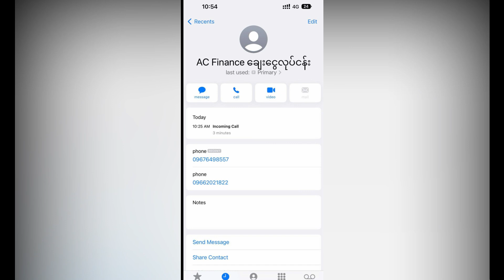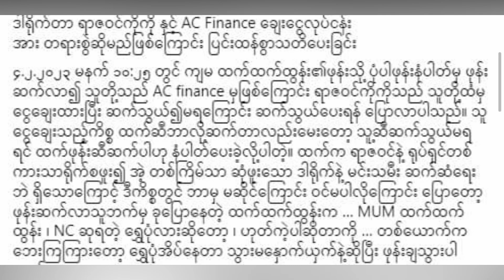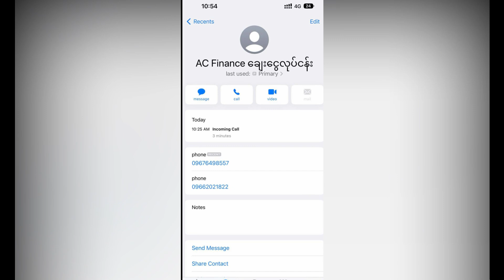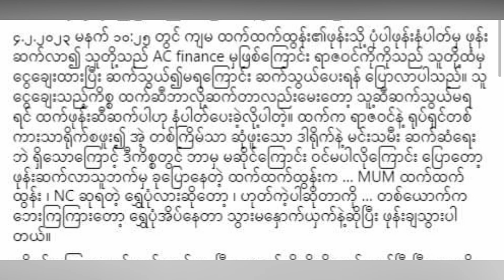ဒါ႐ိုက္တာ ရာဇ၀င္ကိုကို တရားစြဲမယ့္ အလွမယ္ ထက္ထက္ထြန္း (Burma News On Air)